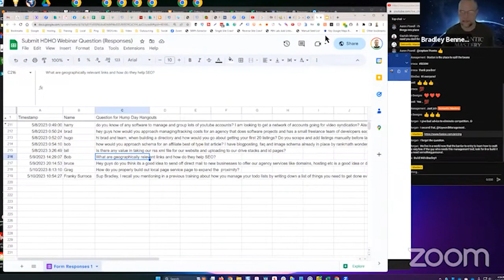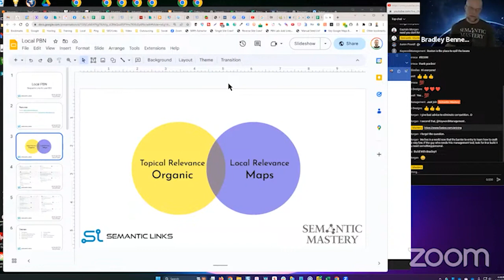What Are Geographically Relevant Links And How They Help SEO?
When we talk about the types of links that work the best right now for link building we always mention topically and geographically relevant links.

And while topically relevant links are king and that’s what we talk about the most, this time let’s focus on the geo links.

Geographically relevant links are links coming from sources in close physical proximity to the target business. These links signal to Google the local relevance of the business, boosting its visibility in local search results.

They also have a significant impact on Maps ranking and a slight influence on organic ranking.

There are a number of ways you can get these links for your projects, so watch the video to learn more.

In episode 443 of our weekly Hump Day Hangouts, one participant asked about geographically relevant links and how they help SEO.

The exact question was:

What are geographically relevant links and how do they help SEO?